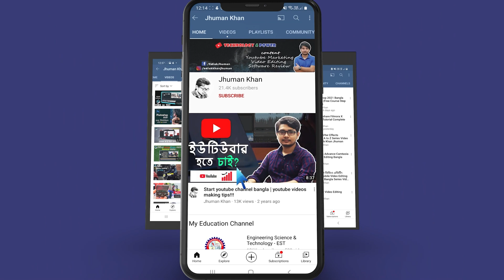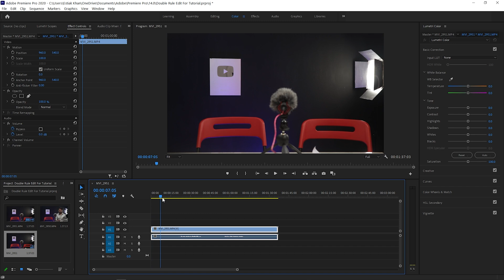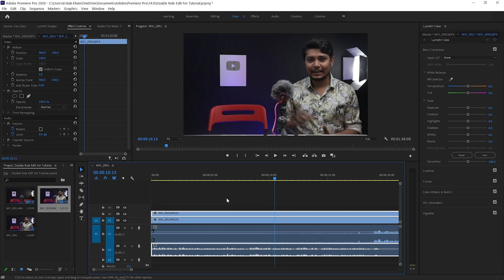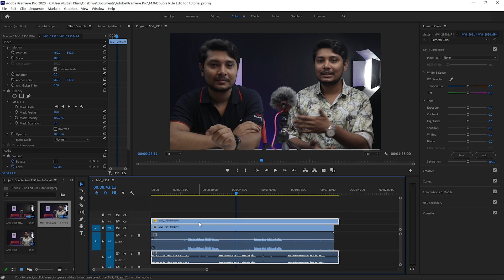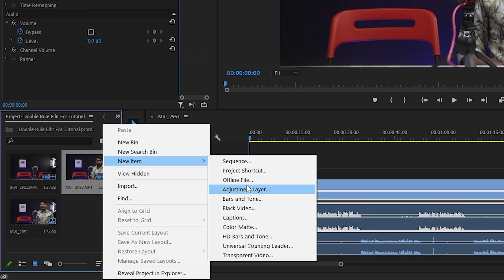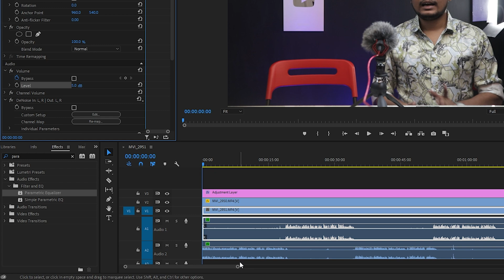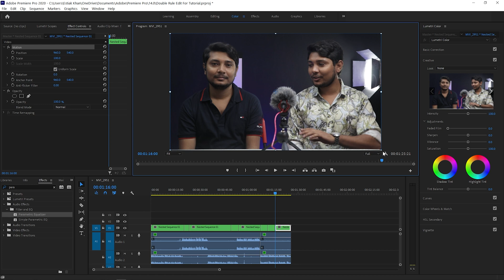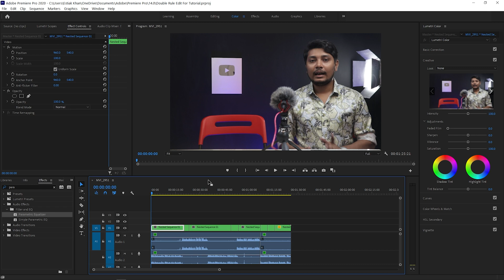Meet My Brother 🔥 How to Make Double Rule Video on Premiere Pro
In this video is about How to make a clone or double-role video on Adobe Premiere pro-Bangla Tutorial.